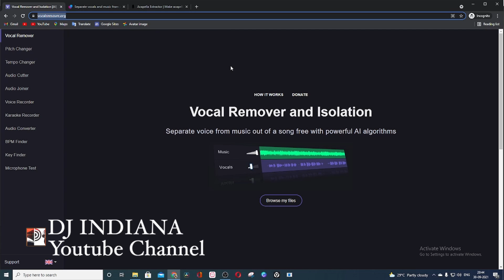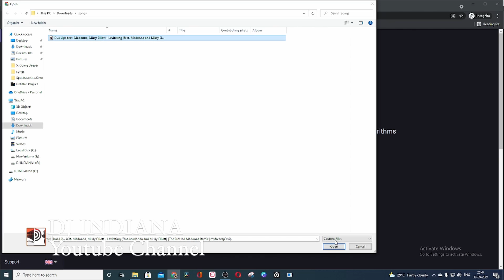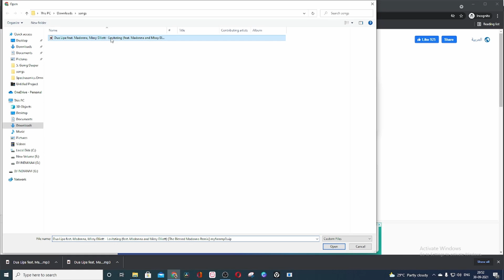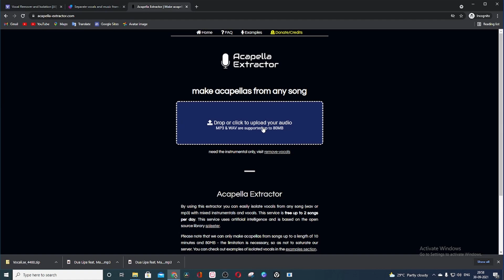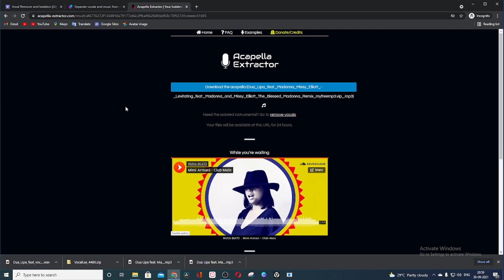FREE THREE WEBSITES TO EXTRACT VOCALS FROM ANY SONGS| FREE WEBSITES FOR ACAPELLA/STEMS, INSTRUMENTAL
Tags
1. Vocalremover.org
2. Vocali.se
3. Acapella extractor

Intro:-00:00
1st websites(Vocalremover.org):-00:43
2nd websites(Vocali.se):-02:19
3rd websites(Acapella extractor):-03:16
Your Opinion Matters:-04:06

Video Scripts -

Hello Guys,
In this video, I am going to. I hope it will be helpful for you.

                                   In this channel(DJ Indiana), I am gonna give you a DJ tutorial, Recording tutorials and video editing Tutorials.

Product I use to make YouTube video

* Lav. Microphone
* Shotgun Microphone

* DJ Sound card
* Aux Cables
* DJ Headphone
* USB Pendrive
* External Harddisk
* Dynamic Microphone
* USB Hub
* USB Case
* Headphone Case
* DJ Controller I Sugg

My Music Studio Gadgets

* Vocal Recording Mic
* Podcasting Mic
* Interface I use
* Interface I suggest
* Studio Headphone
* Studio Speaker